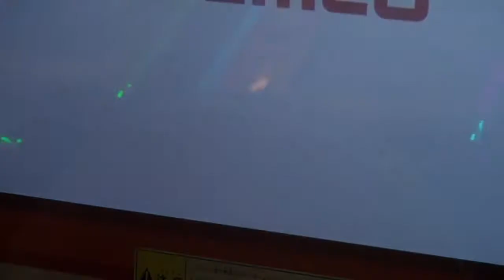Osaka - Umeda and Umeda Sky Building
Day 28 - Umeda and Umeda Sky Building

After parting ways with our friends, we were off to venture around Umeda, where Osaka station is located.

While there, we visited a department store called Hep5 and also the Umeda Sky Building. Umeda Sky Building was a lot of fun. The elevator does not go all the way up to the top of the building. To reach the top, you need to ride an escalator in a glass tube. Good fun for us. Not good fun for those afraid of heights...

We also hung out at Joypolis at Hep5 and went for the "Room of Living Dolls" attraction, which consists of us sitting in a pitch black room with headphones on. I had no idea what was going on, though the most brutal screams and sounds was kinda disturbing. They had the headsets too loud too. The wind effects and the movement of the tables and chairs were awesome though. Oh, and as usual, Hatsune Miku has alsoinvaded arcades...